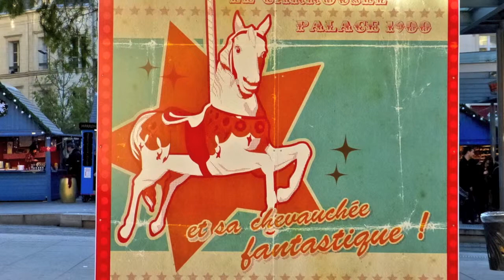SOLEIL D'HIVER 2013 ANGERS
CHALET ET MANEGE